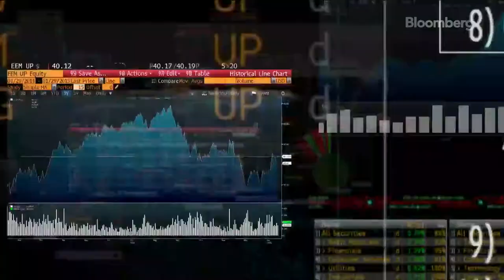Malaysia Maintaining 2021 GDP Forecast: Finance Minister - 26 March 2021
Malaysian Finance Minister Zafrul Abdul Aziz discusses Malaysia’s economy, their stimulus package and the country’s 5G rollout plan. He speaks exclusively to Sophie Kamaruddin on “Bloomberg Markets: China Open” from the sidelines of the Credit Suisse Asian Investment Conference in Hong Kong.

Source: Bloomberg